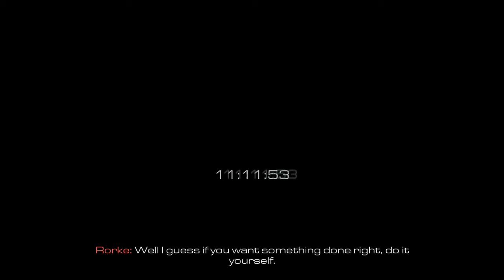Call of Duty Ghost PS4/ Walkthrough/ Playthrough/ Lets Play - Part 13 - Vegas